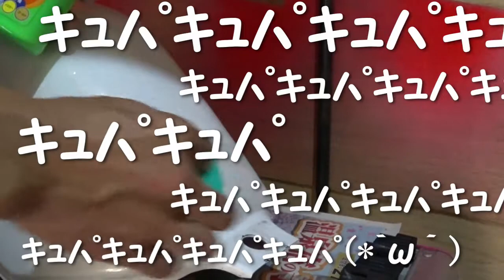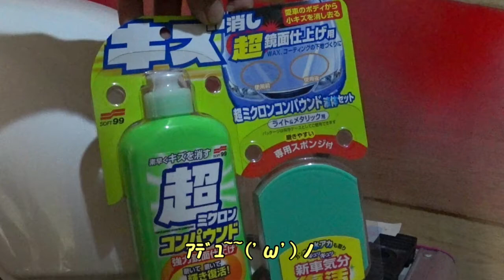CB400SFのタンク磨いてみた！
CB400SFに乗っている方なら、この悩みがわかるかもしれません。
そう、タンクとシートの干渉してタンクに黒ずみができてしまうのです。
私のバイクは白なので目立つんですよね、そんなにっくき黒ずみをSOFT99製のコンパウンドで撃退してみました。粘土処理からしています。参考程度に見て頂ければと思います(*''ω''*)